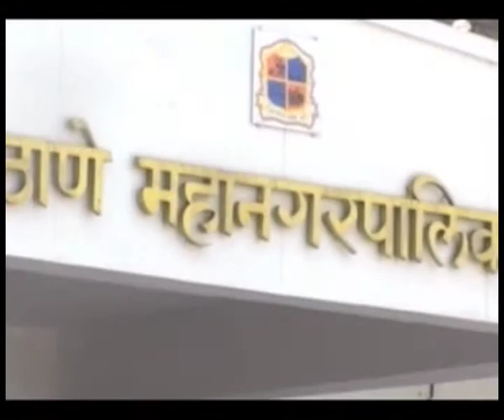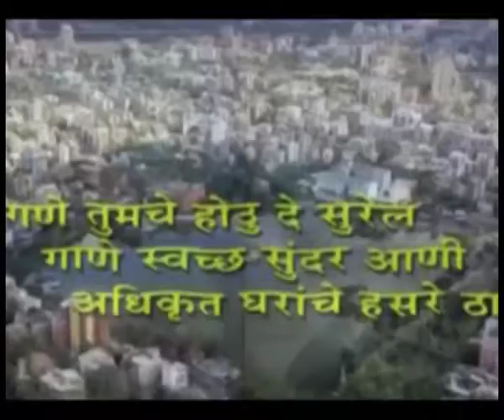S9 news 18 Nov 2015